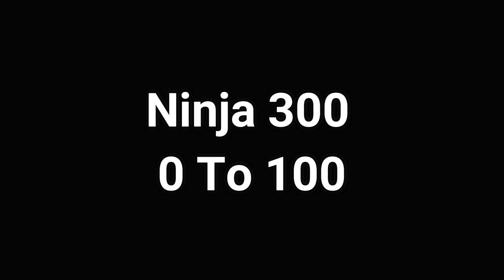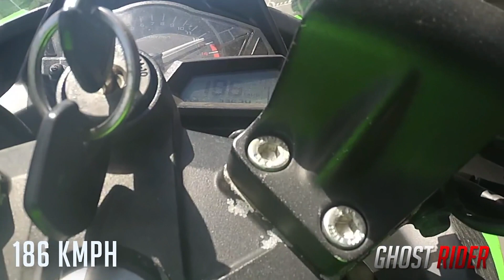Yamaha R3 VS Kawasaki Ninja 300 | 0 TO 100 | TOPSPEED BATTLE !!!